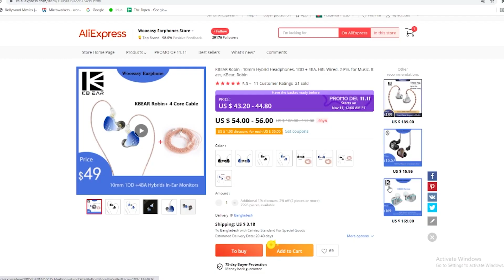KBEAR ROBIN - Full Review | IEM Under 5000 | Deep Bass Earphone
KBEAR ROBIN is one of the Bass Centric IEM Earphones under 5000 Taka. And here's KBear Robin full review in Bangla.

Box Includes:
  • IEM
  • Cable
  • Pouch Bag
  • 12 Ear tips

Price: $56 with mic (Around 5000 BDT with delivery charge)